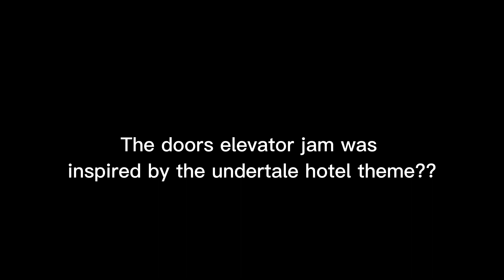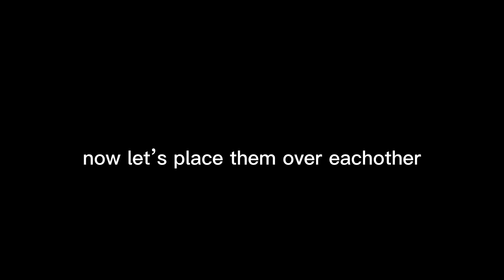DOORS ELEVATOR JAM ORIGIN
Wow!